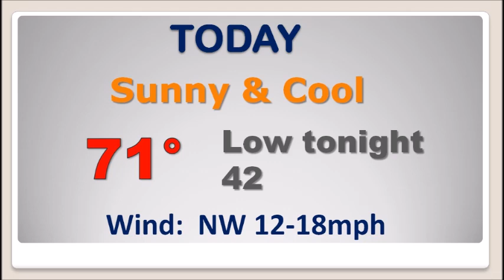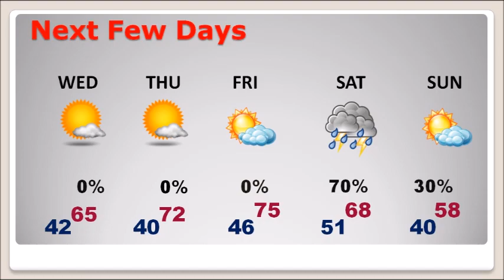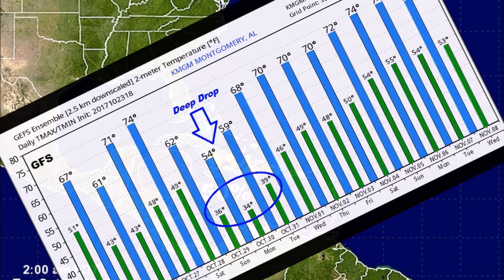Tuesday Video Update (10/24/17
Good morning!  Cold weather fans will love the news on this video this morning.  We are working into the coolest air of the season so far…and hang on.  The strong Cold front which will arrive this weekend has even colder air behind it.  I think we will be in the 30’s before this month is over.  I have some new impressive numbers to share with you.  And, we’re watching new Invest 93-L in the Caribbean.  Here’s your Tuesday morning personal weather briefing.